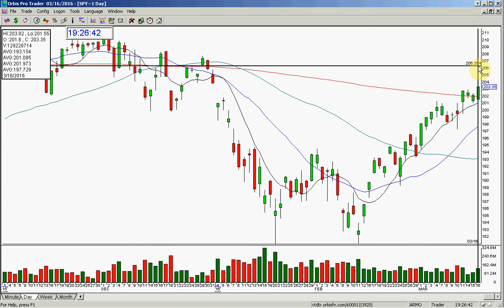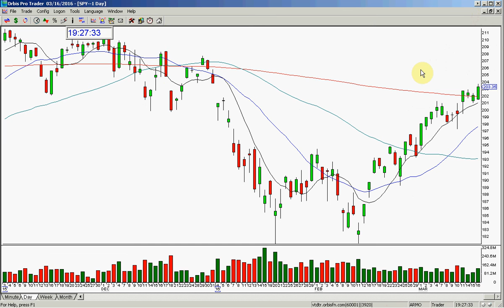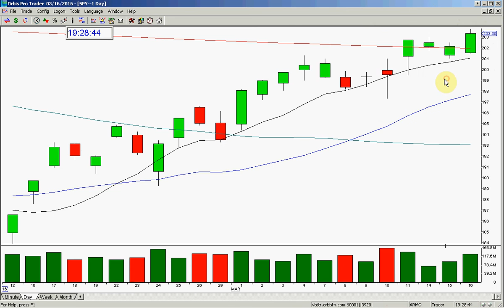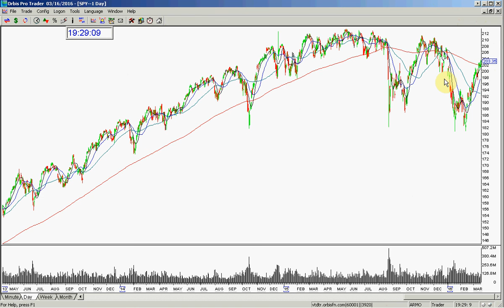SPY MARKET REVIEW 3 16 2016